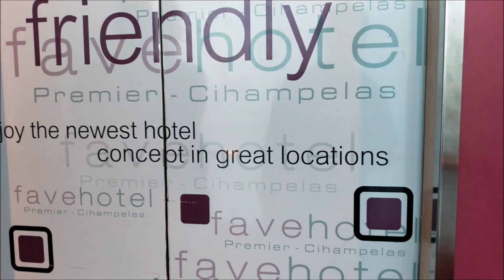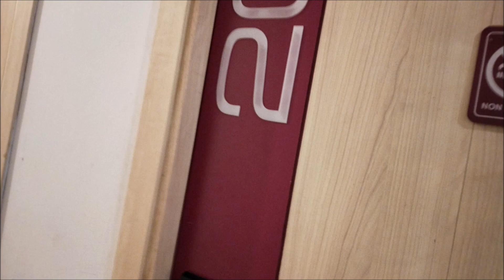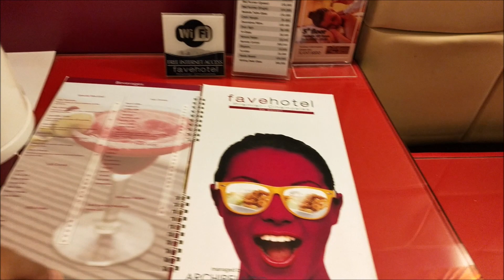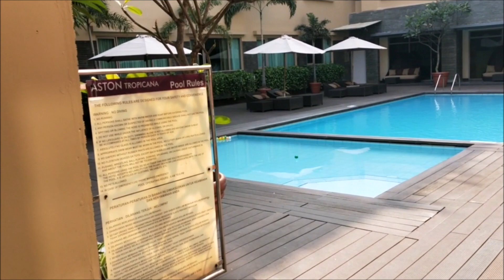Review Hotel Favehotel Cihampelas Bandung Bintang 3 Pusat Belanja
Review Hotel Favehotel Cihampelas Bandung Bintang 3. Halo travelers! Yang lagi wisata jalan jalan di Kota Bandung, ini ada lagi alternatif hotel bintang 3 di Bandung, yaitu Favehotel Premier Bandung, lokasi di jalan Cihampelas pusat belanja di Bandung. Hotel bintang tiga di Bandung ini lokasinya sangat strategis, selain dekat pusat belanja mudah sekali untuk mencari tempat makan atau kuliner. Tarif Hotel Fave Hotel Bandung ini cukup terjangkau yaitu 350rban – 500rban per malam merupakan hotel murah di cihampelas Bandung :)